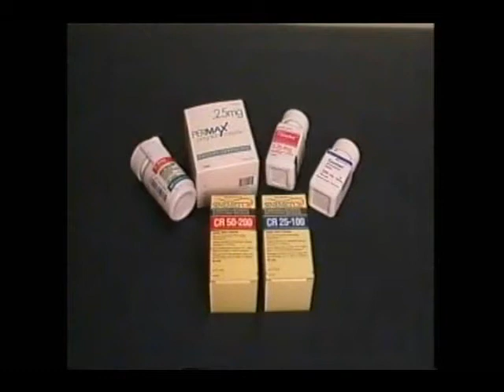In Search of a Champion: The Young Onset Parkinson's Project (Part 2)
"In Search of a Champion: The Young Onset Parkinson's Project", Produced by Tena  McEnaney and Rebecca Bode.

We want to shine light on a disease that until now has been thought to only affect senior citizens. This film shows what actually happens when people in their 20s, 30s and 40s are struck down in the prime of their lives. These years are usually associated with busy new life, beginnings, graduations, careers, weddings, building families and enjoying life. Our film introduces you to a cross section of men and women who are doing their best to live well despite this neurodegenerative disease. You'll also hear from caregivers, doctors and support groups who are trying to improve the quality of life for the Parkinson's patient.

Our hopes are that after viewing our documentary you will have a greater understanding of young onset Parkinson's disease. We encourage you to join our efforts to find the cure. We are In Search of a Champion to defeat this illness in our generation.

In memory of the youngest member of this documentary Shauna Bode who passed away in August of 2007.